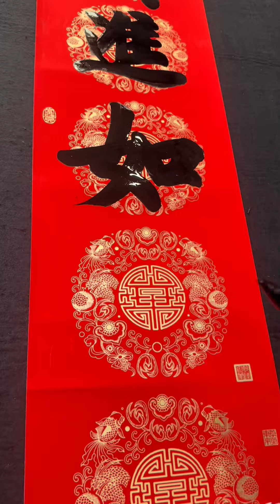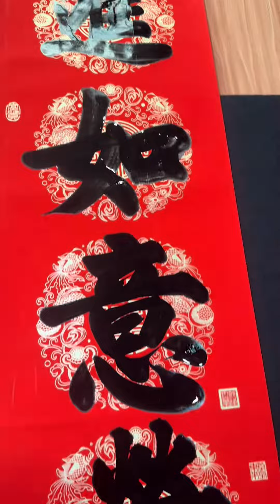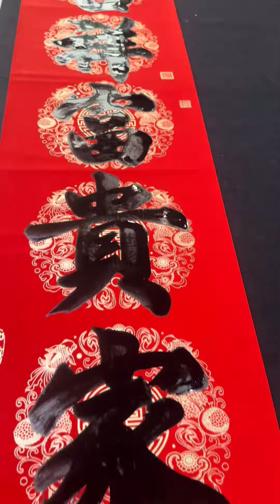粉丝定写对联，好久不练字了，不知还能否完成#毛笔字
大家好這裡是【小六逐夢】官方頻道，這也是我唯一小號
人生沒有白走的路，每走一步都算數！
人生每到一處都是風景，加油！
新的開始，去逐夢吧！